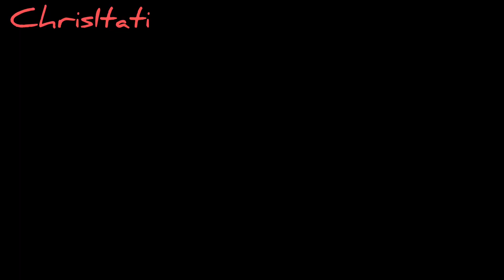Paz y Aguirre 143/5